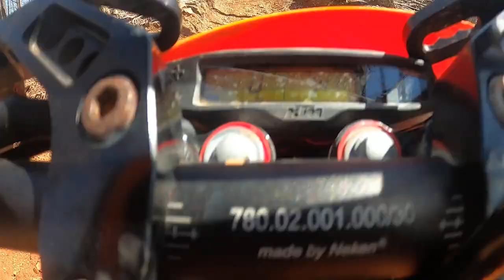Davenport OHV Area 4-10-22 Blairsville GA.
Finally made it up the big hill climb.